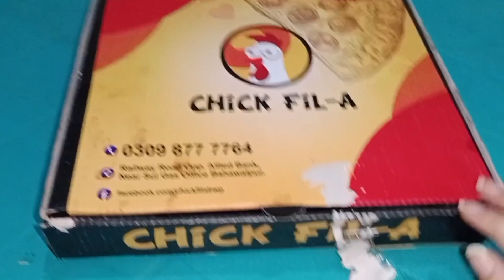channel kaise chalega || Rainy Day || life With Sam vlogs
life with Sam vlogs